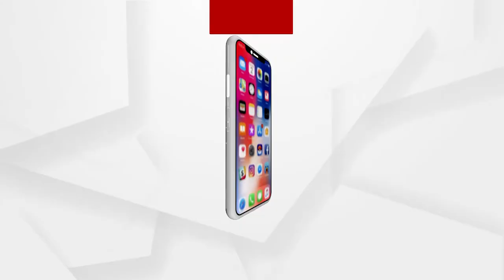BABULA BUJHILE Hela - EP 29 | ମାଲିକେଙ୍କ ରତ୍ନ ଭଣ୍ଡାର | Argus News